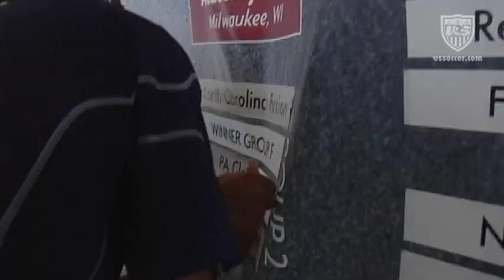Development Academy Playoffs: U-15/16 Teams Qualify for 2011 Finals Week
The eight U-15/16 group winners qualified for 2011 Finals Week. Hear from players and coaches as they enjoy the moment and look forward to traveling to Milwaukee, Wis., to compete for the Development Academy championship.